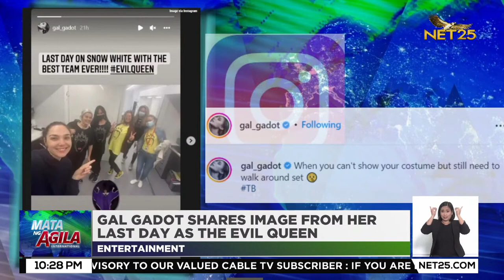Gal Gadot shares image from her last day as the Evil queen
Gal Gadot took to her Instagram to share a behind-the-scenes look of her as the evil queen in Disney’s live-action remake of Snow White.